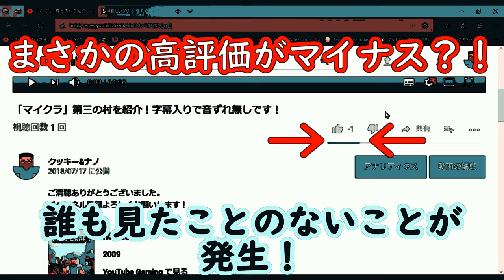【オープニング動画いじってみた】昭和編